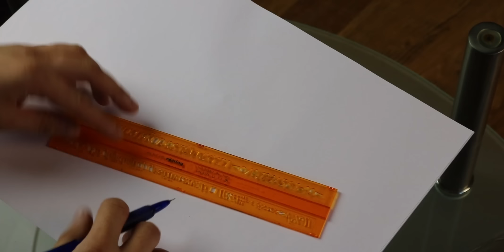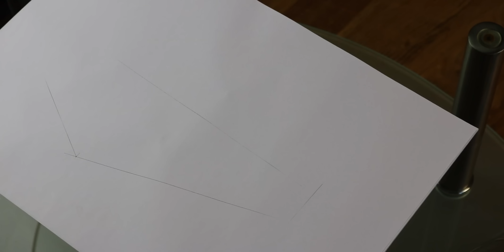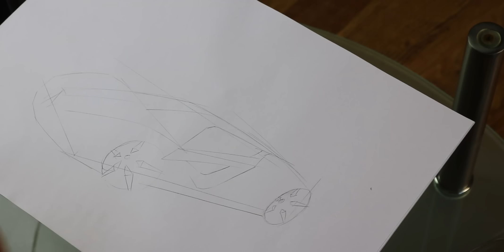Wie zeichnet man ein Auto? Supercar HD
Zeichnen lernen mit Fargus-Design. Autoskizze in 10-15min.